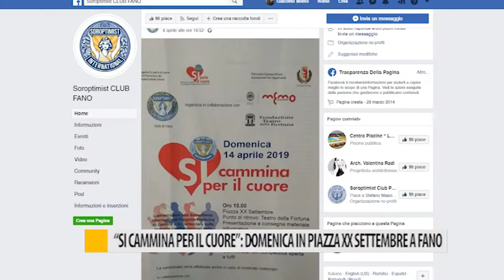"Si cammina per il cuore": domenica in piazza XX settembre a Fano